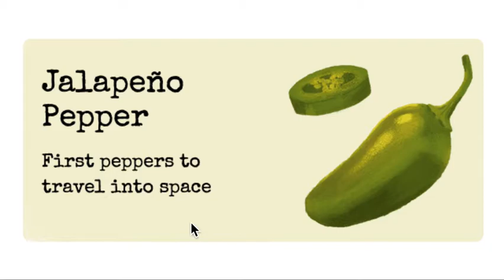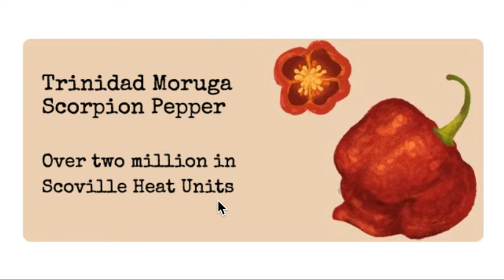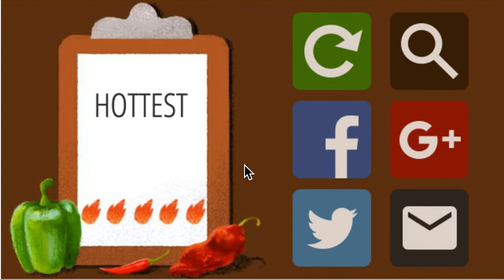Wilbur Scoville Google Doodle Speedrun: A Spicy Finish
Any% Run: 15:55
100% Run: 1:44:49